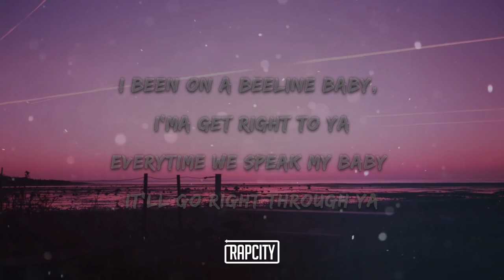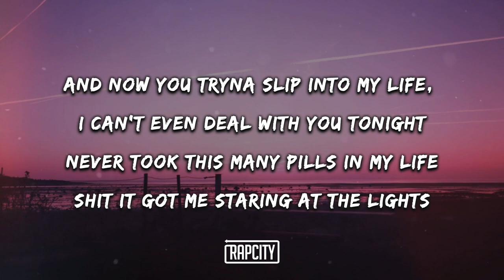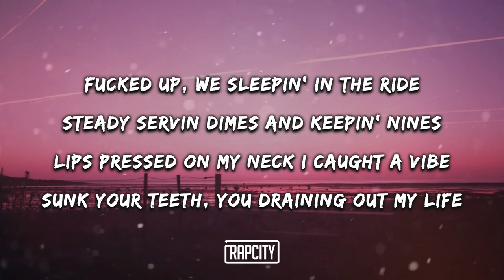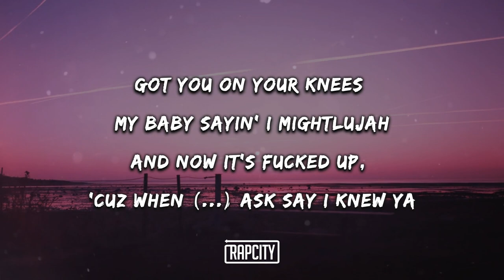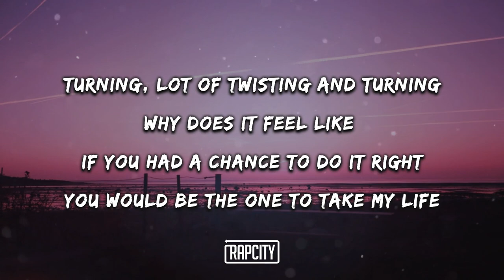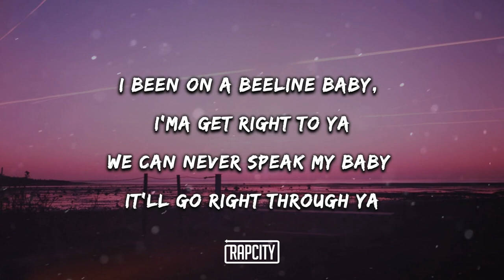whiterosemoxie & Tom The Mail Man - Beeline (Lyrics)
I've been on a beeline, baby, I'ma get right to ya (Huh)
We can never speak, my baby, it'll go right through ya (Uh)
Got you on your knees, my baby sayin' I mightlujah (Ha)
And now it’s fucked up, 'cause when n*ggas ask say "I knew ya"